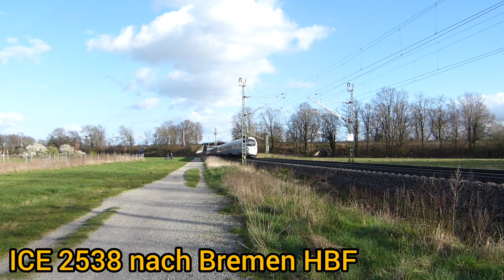5 Minuten Trainspotting in Bremen-Mahndorf, Güterzüge, ICE, IC, RE, RB und RS im Video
5 Minuten Trainspotting in Bremen-Mahndorf, Güterzüge, ICE, IC, RE, RB und RS im Video

In diesem Video - ICE 2561, RE1, IC2433, Siemens Vectron, RE8, ICE 2538, RS1, RB37, BR 185